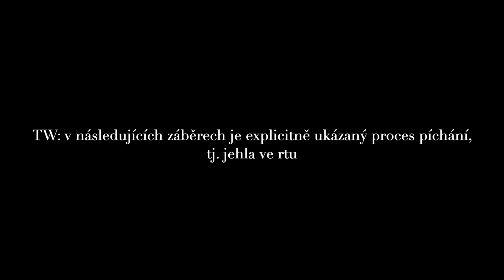NECHALA JSEM SI ZVĚTŠIT RTY - proces, cena, před & po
Ahooj, na dnešní video může vyvstávat spoustu různých názorů. V minulosti jsem už naznačovala, že bych si rty nechala zvětšit a hodně z vás bylo proti. Proč jsem se  pro to nakonec rozhodla, jak to probíhalo a jestli jsem s tím spoko uvidíte ve videu :)

Sony zv-1

Music by Joey White - Trapped in the Marsh With You (Woman in the Dunes)